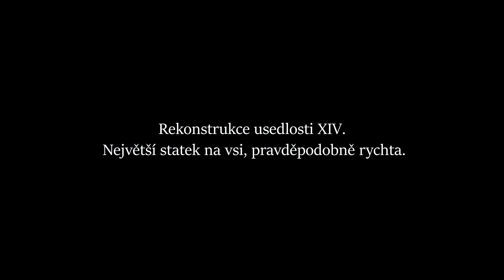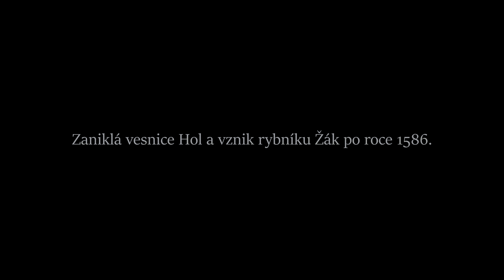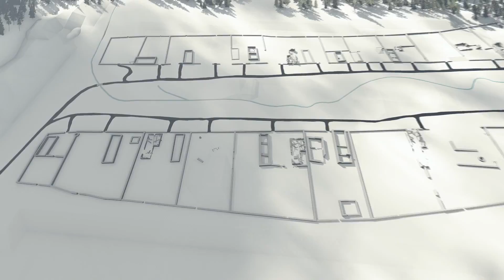3D rekonstrukce - Vesnice Hol v Klánovickém lese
Realizace digitálního modelu: Mgr. P. Vavrečka

Odborná spolupráce a podklady: Mgr. Michal Beránek, Mgr. Jan Hasil, Ph.D.

Virtuální zobrazení zaniklé středověké vsi bylo vytvořeno pro projekt virtuální výstavy Praha doby Karla IV. realizované Archeologickým ústavem AV ČR, Praha, v.v.i. v roce 2016.

Výstavu finančně podpořilo Ministerstvo kultury ČR v rámci programu Národních oslav 700. výročí narození císaře Karla IV.